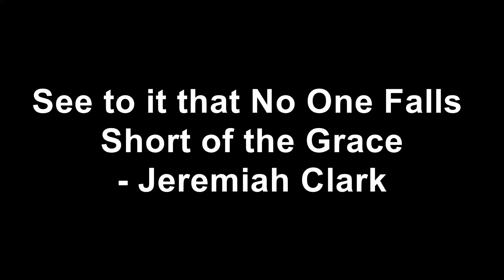See To It That No One Falls Short Of The Grace - Jeremiah Clark